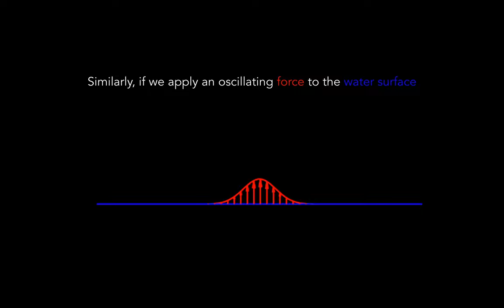Gunwale bobbing (Oxford short version)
Our article will be published within Physical Review Fluids (Editors' Suggestion) later this week:

Thanks to Mike Gormer for video footage of the river Cam.